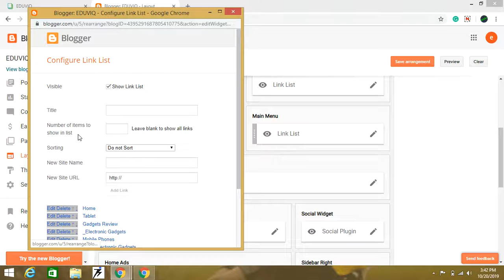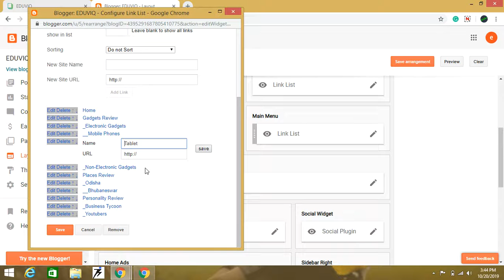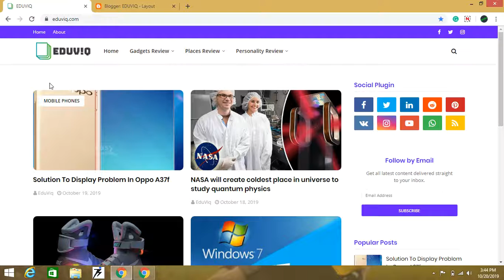How To Make Menu And Sub-Menu In Blogger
How To?
1) Under a menu header, write another menu and place an underscore (_) in front of it.